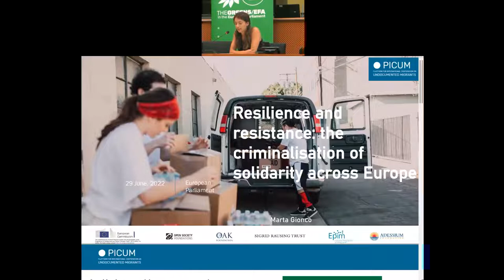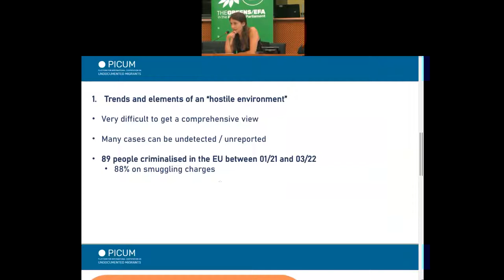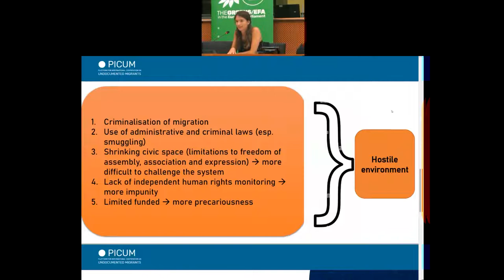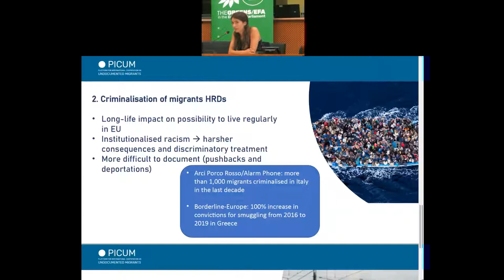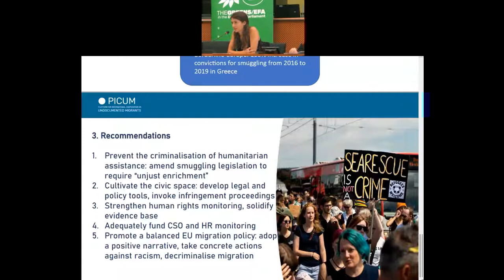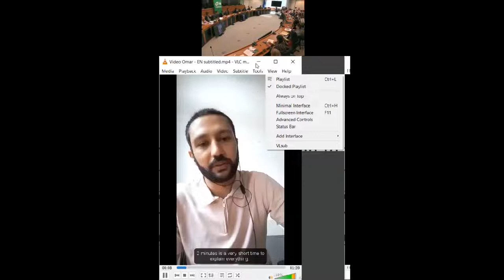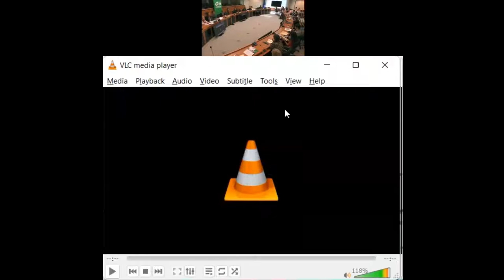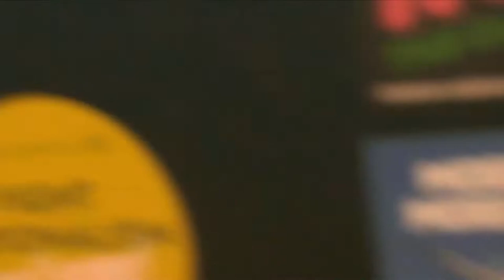Resilience and resistance: the criminalisation of solidarity across Europe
Acting in solidarity with migrants and refugees in the European Union has been difficult for years. The Greens/EFA’s new study, "Resilience and Resistance - in Defiance of the Criminalisation of Solidarity across Europe” shows that far from slowing down, criminalisation of migration and solidarity with people has been increasing in the EU in recent years and increasingly affects migrants and refugees themselves as well as smaller NGOs with less resources or connections. In addition to mapping trends in criminalisation throughout the EU, the study elaborates on recommendations to be taken by the EU.

The panel led by MEPs Saskia Bricmont and Grace O’Sullivan will include Marta Gionco (PICUM, co-author of the study), Tajana Tadic (Human Rights defender) and Omar Essa Mahdi (remote participation), criminalised in Croatia, Robin Bronlet (Progress Lawyers Network), Charlotte Kwantes (Utopia 56), Jelka Kretzschmar ("Free the El Hiblu 3" Campaign). Closing remarks by Michele LeVoy (Director of PICUM).